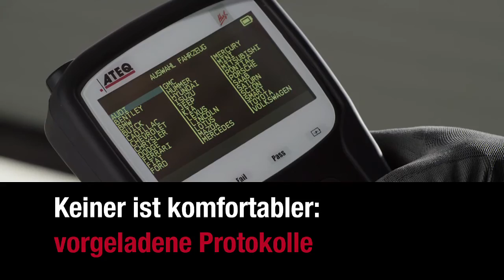HUF - IntelliSense B2B